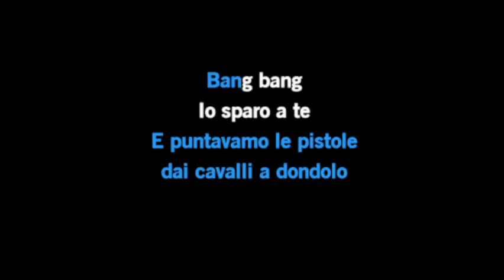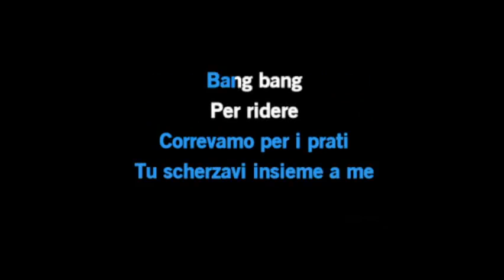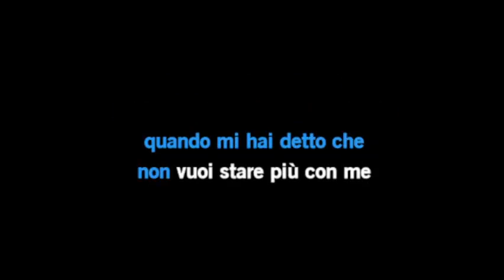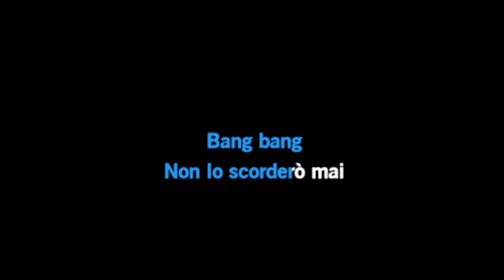Karaoké Dalida - Bang Bang (Avec choeurs)